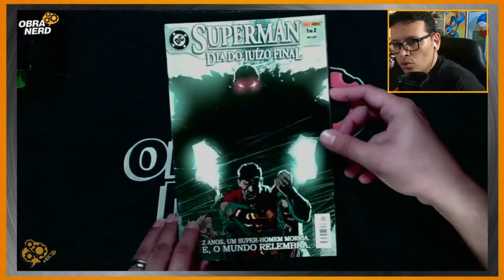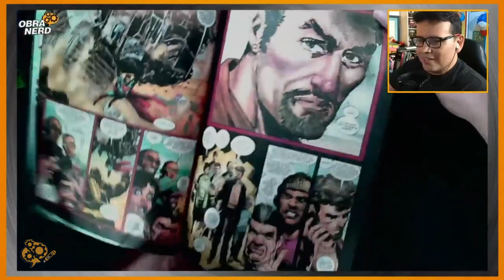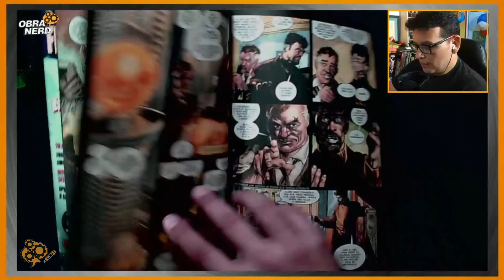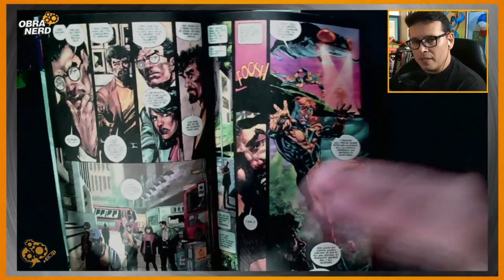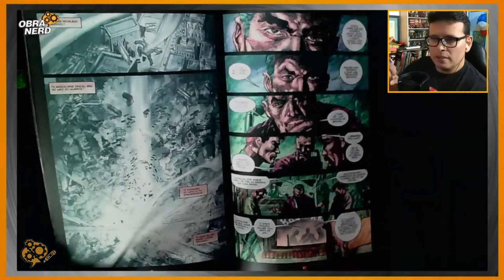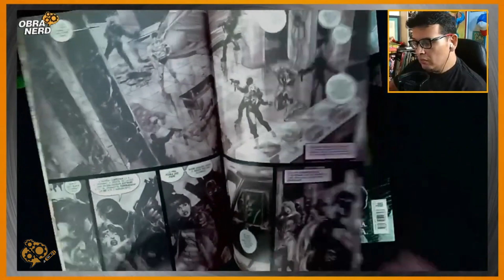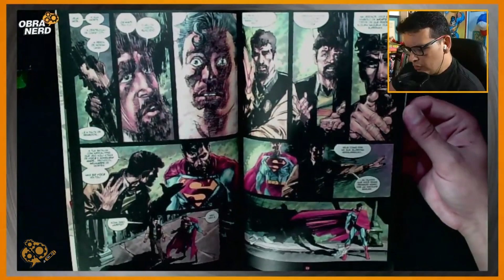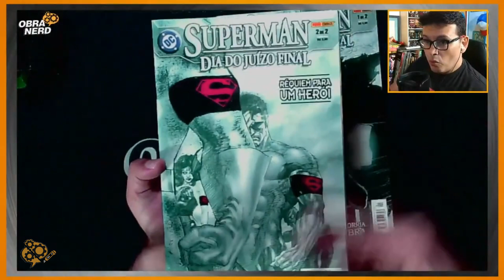EDIÇÃO ESPECIAL DA MORTE DO SUPERMAN | Cortes Obra Nerd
Corte com nossa resenha da edição  comemorativa de 10 anos da Morte do Superman "DIA DO JUÍZO FINAL", que não está no Omnibus da @PaniniBrasilOficial

***     Copyright      ***
Autorizamos a distribuição e divulgação de nossos vídeos em mídias digitais, com os devidos créditos (com link para o canal).
curta também nosso canal sobre CONAN O BÁRBARO!